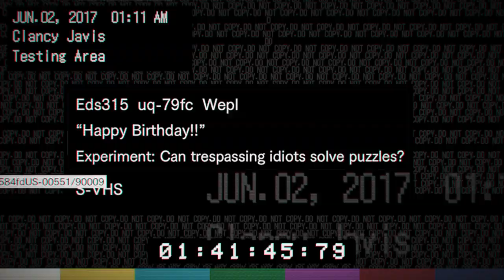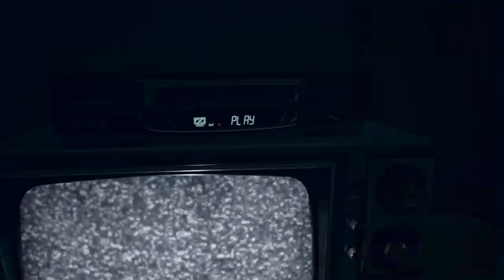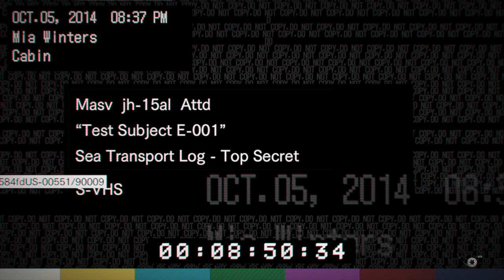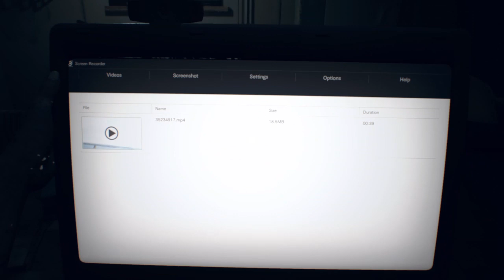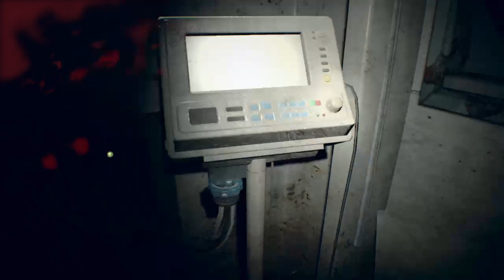Resident Evil 7 vegigfosas stream part3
Fokozódik az őrület.